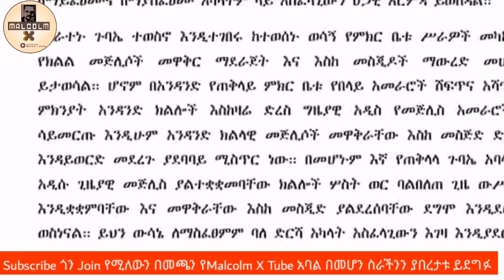አስደሳች ሰበር ዜና • ዘራፊው ቃሲም ታጁዲን በጠቅላላ ጉባኤው ከስልጣኑ ታገደ በምትኩ ሀጂ ኑረዲንን ተሹመዋል አላሁ አክበር ይከታተሉ